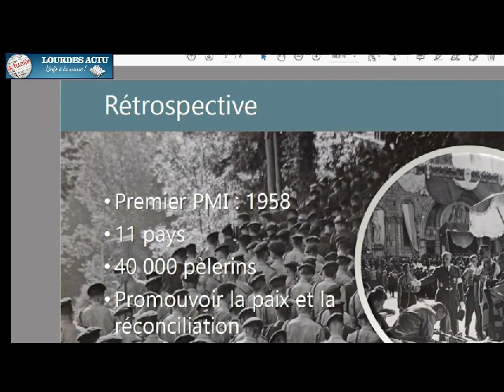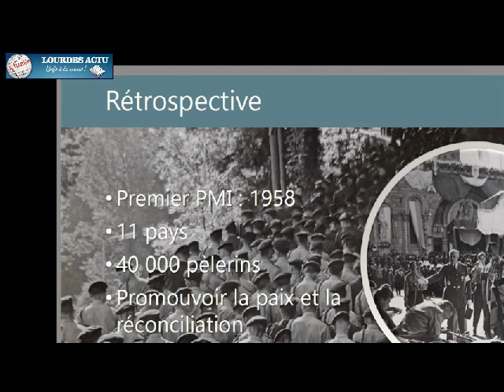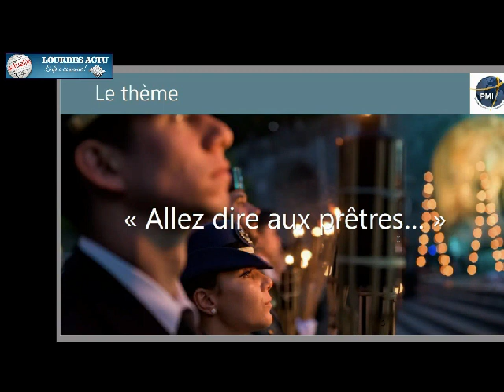Chanoine Jean-Marc Fournier, directeur du PMI 2022 présente le pèlerinage 2022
Le Sanctuaire de Lourdes et le Pèlerinage Militaire International
vous invitent à la présentation du 62e pèlerinage
qui se déroulera du 13 au 15 mai 2022.

La conférence de presse se tiendra en présence de :
- Don Jean-Xavier Salefran, vice-recteur du Sanctuaire,
- Chanoine Jean-Marc Fournier, directeur du PMI,
- Chanoine Pierre Fresson, directeur général du diocèse aux armées,
- Aumônier Laurent Berloquin, secrétaire général du PMI.